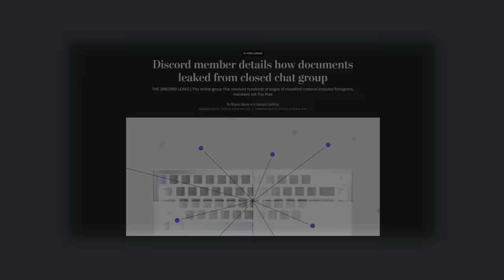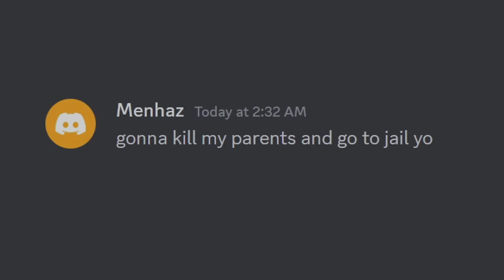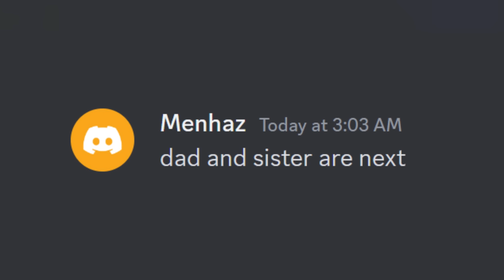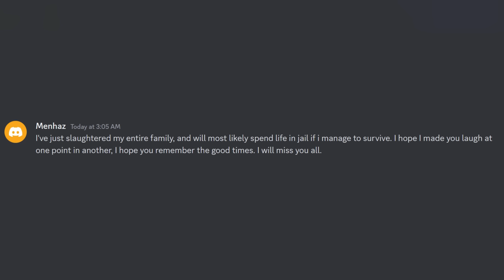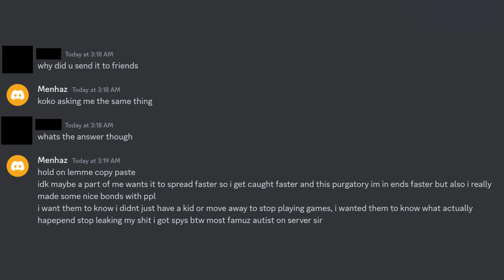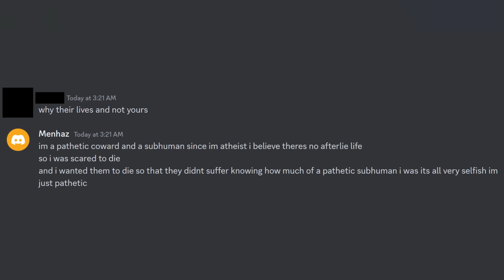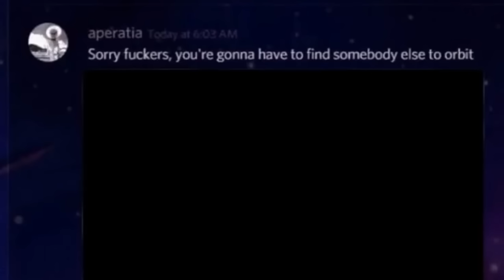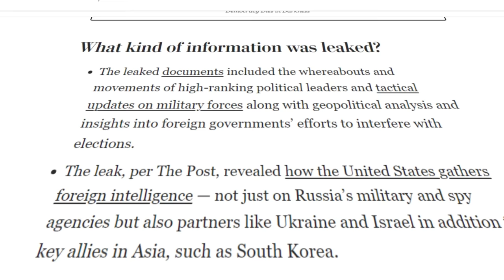The Dangerous World of Discord Criminals..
Today we take a look at criminals who used Discord in significant ways..

my new cartoon will be animated by the amazing @lilpumpkinpastie on instagram! FOLLOW HER!

0:00 intro
2:01 menhaz zaman
6:10 brandon andrew clark
9:48 jack teixeira
13:22 tyler chase compton